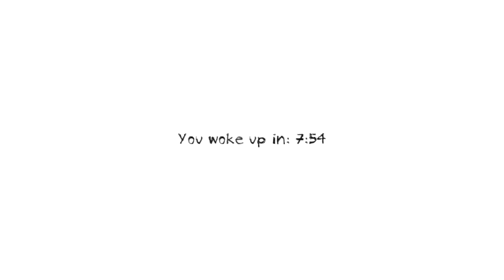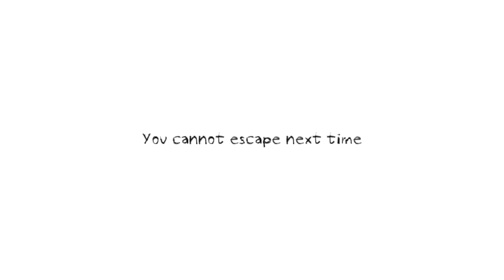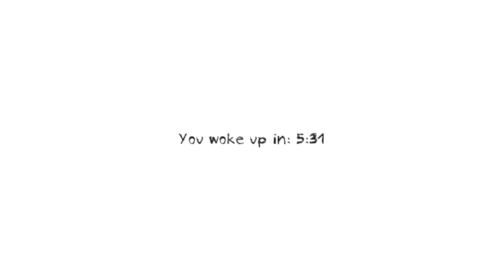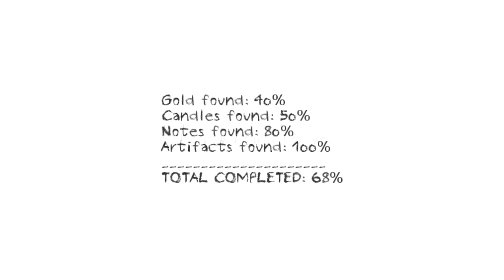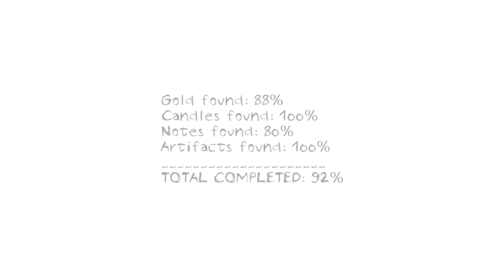#4【ホラー】弟者の「Dungeon Nightmares」【2BRO.】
2014/04/23 発売 PC版「Dungeon Nightmares」